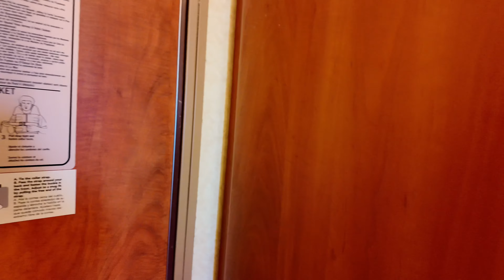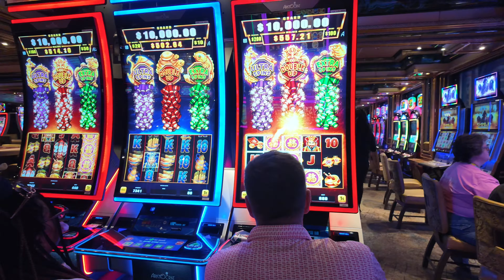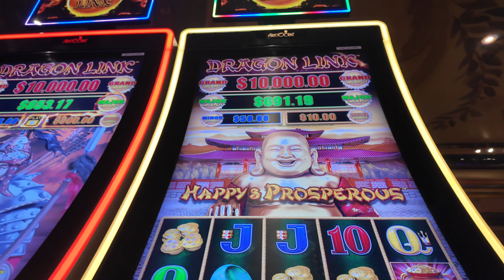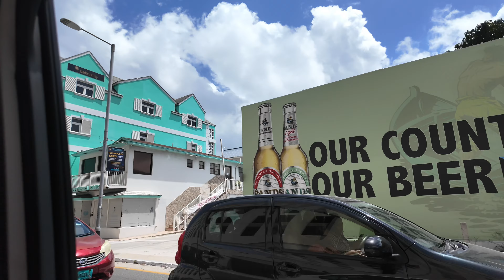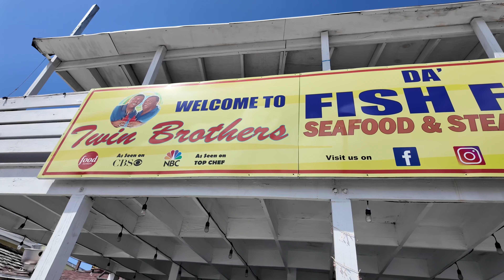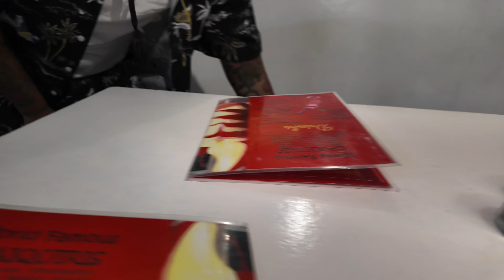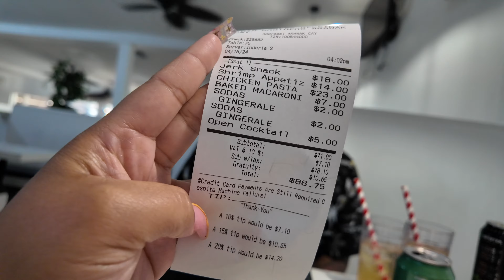CARNIVAL CRUISE VLOG 🚢⚓️🎉 VIEWS , FOOD & MORE 🌊🍹🍾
Hello Beauties! Come along with us as we embark on our first Carnival Cruise. I didn't get to record as much as i wanted too but I hope y'all enjoy the snippets I was able to capture for y'all.

Amazon StoreFront: (wigs listed under affordable hair)

If you have any questions, Please leave them in the comment section down below...